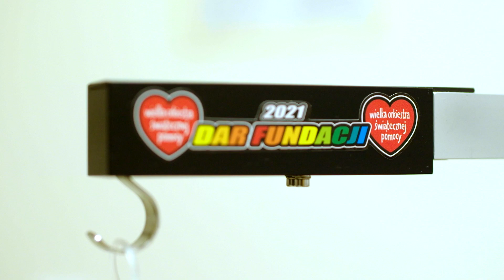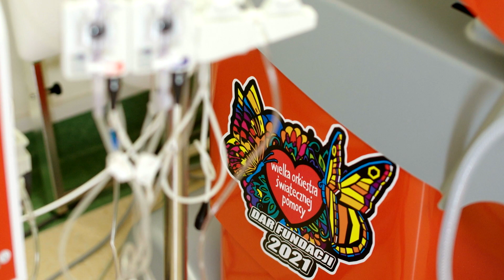Pierwsza taka pracownia w Polsce!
Na rzecz urologii dziecięcej Fundacja WOŚP zagrała już dwukrotnie. W efekcie zbiórki w ramach 8. i 19. Finału Fundacja zakupiła 252 urządzenia za prawie 12 milionów złotych. Do placówek w całym kraju trafiło między innymi ponad 50 najnowocześniejszych aparatów do badań urodynamicznych. Uzyskaliśmy ponad 130 wysokozaawansowanych cystoskopów. W ramach wsparcia urologii Fundacja WOŚP pomogła stworzyć w CZD pierwszą pracownię uroterapii w Polsce.